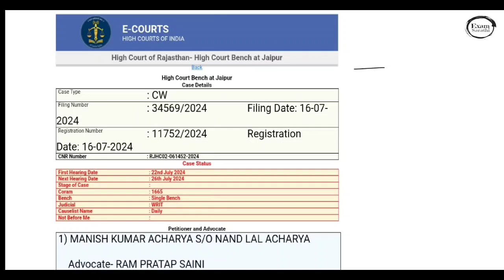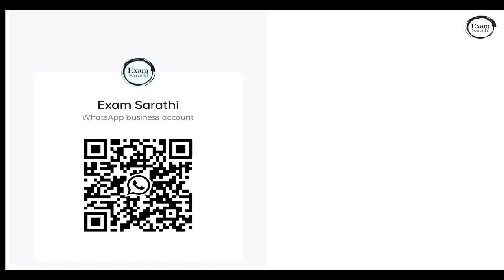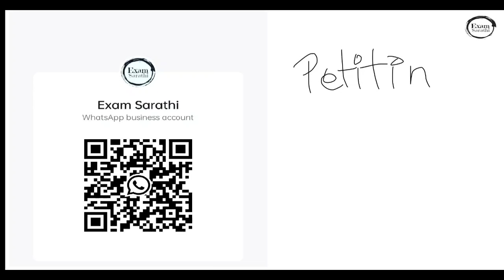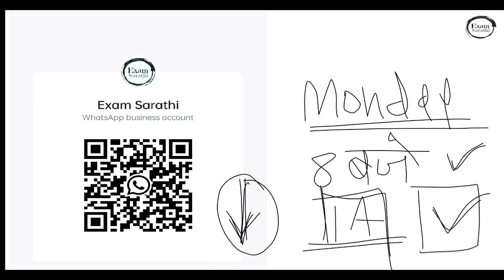IA writ update | Suchna Sahayak Latest News| IA court case update | Typing Exam | Exam Sarathi